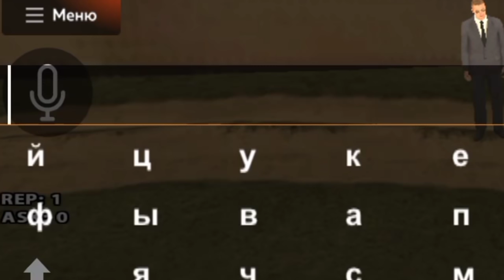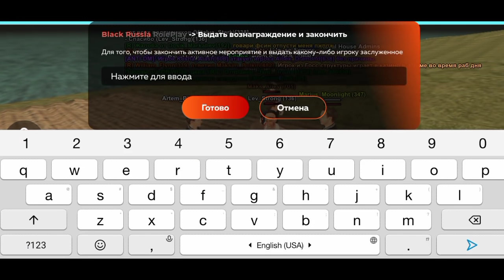ИГРА В КАЛЬМАРА 🦑 #1 || БЛЕК РАША 🖤